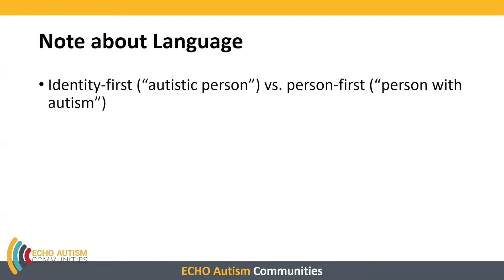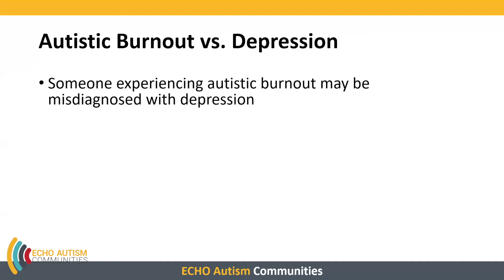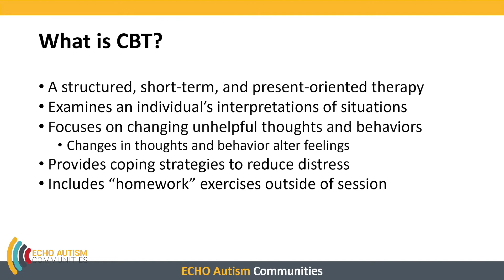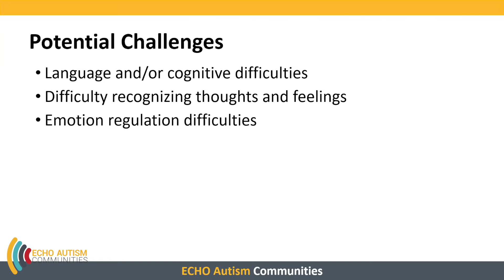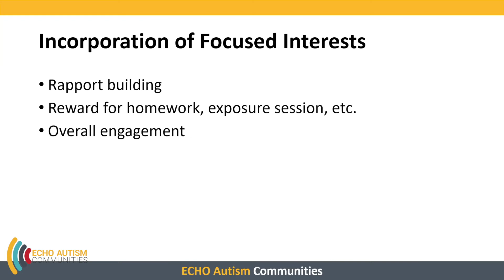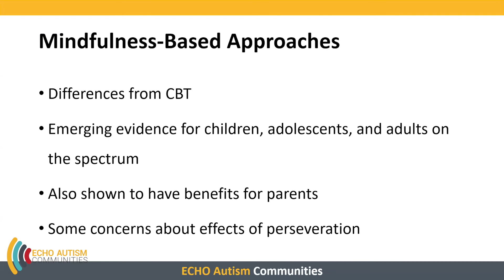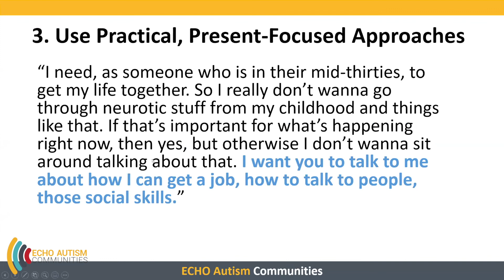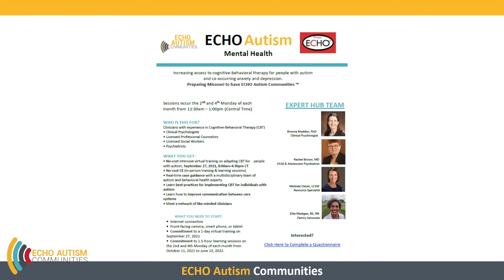No Time to Waste: Prioritizing Mental Health for People on the Autism Spectrum​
Autistic individuals are at disproportionate risk for mental health problems compared to the general population, with depression and anxiety among the most common of these co-occurring conditions.

Co-occurring depression and anxiety contribute to functional impairment, reduced quality of life, and increased risk for suicide in autistic people. Cognitive-behavioral and mindfulness-based treatment strategies are effective for reducing depression and anxiety in autistic people.